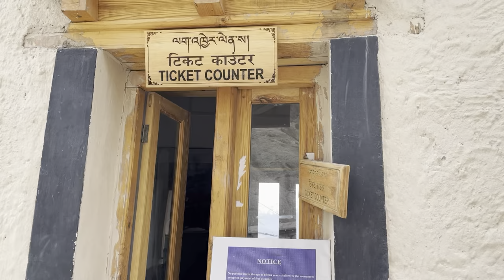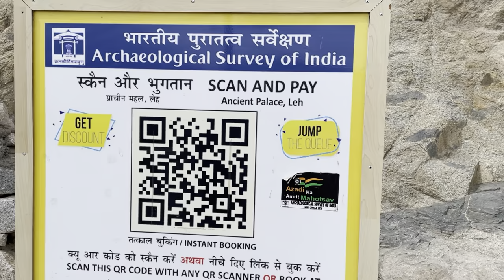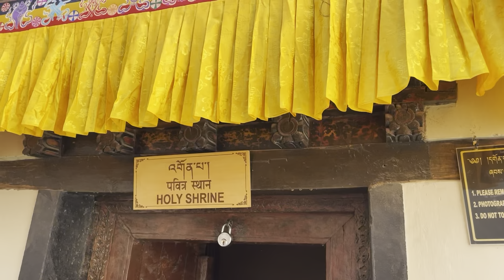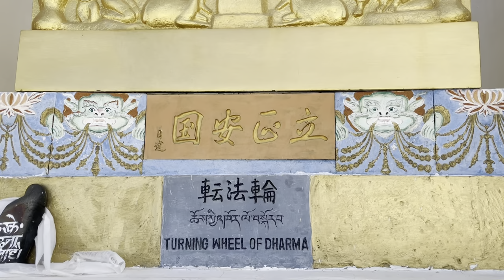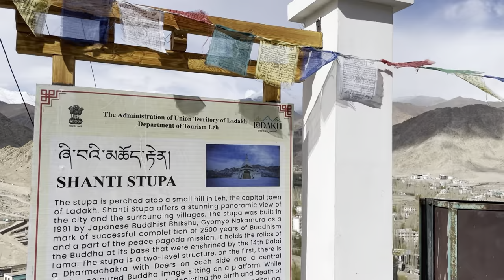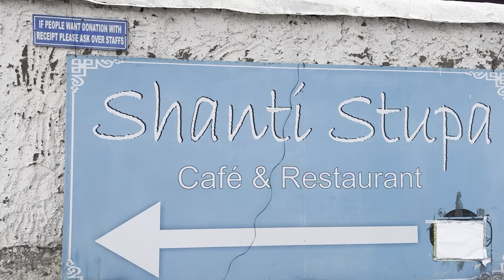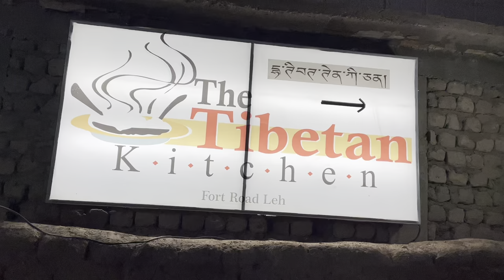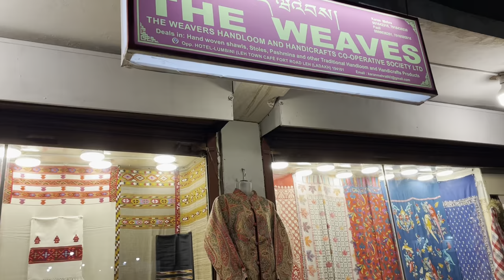Leh Palace, Shanti Stupa and Ladhaki Food | Vlog-20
Be the part of Healthy recipes in your daily diet plan. Cook eat and stay healthy. For getting more healthy recipes, yogic and meditative videos, problem solving simple tips.  go through the you tube channel-
Pooja Upadhyay - All in one.
 Be the part of our facebook and instagram journey -

- Acclimatization In Leh Ladakh 2023

- Which Sim Card work best in Leh Ladakh?4

- Episode -1 Leh Palace, Shanti Stupa and Ladhaki Food | Vlog-20

- Episode-2 Hall Of Fame | kali Maa Temple | Pathar Sahib Gurudwara | Magnetic Hill Point | Sangam Point

- Episode -3 Khardungla Pass l Diskit Monastry l Hunder Sand Dunes l Leh Ladakh 2023

- Episode-4 Turtuk Village l Yabgo Museum l Shyok War Memorial l Shyok River bank l Leh Ladakh 2023

- Ladakh Series 2023 | Rezangla Memorial | Changla Pass | Vlog-25 | Episode- 6

- Thiksey Monastery l Rancho School l Shey Palace l Indus River Bank l Episode-7 l Vlog-26

- लेह लद्धाख जा रहे हो तो यह सब ले जाना मत भूलना🧐 Ladakh Trip Packing List 2023

- 7 days Itinerary for Leh-Ladakh.